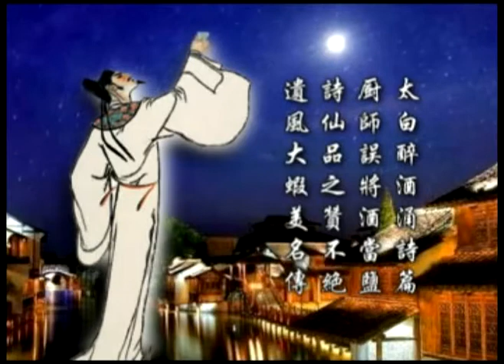Learn to cook chinese food - shrimp 遺風大蝦 ep2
嘗過了上次的"吉祥有餘"，你是否覺得還不過癮？本周為你介紹我們的大賽冠軍陳永明先生為你精心烹制的"遺風大蝦"。

看這個名字，你一定想到了"太白遺風"這個詞。對"遺風大蝦"這道菜，正是當年醉仙詩圣李白賜名留墨，承傳至今。

那么遺風大蝦到底是怎么一道佳肴？与師圣李白到底有何關系？您想不想親手試試？